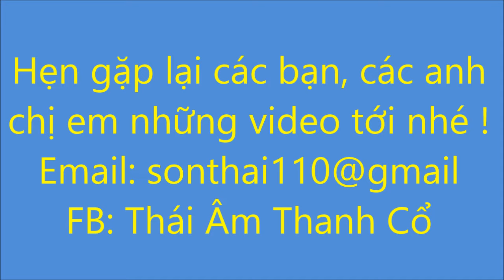Xem Cho Vui, Ống Nhòm Cổ... Video # 132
Thú vui thích sưu tầm các loại ống nhòm cổ. Mua, bán, luộm lặt vặt, nhặt hoa rơi kiếm thêm tiền mua bia nhậu...kakkakak